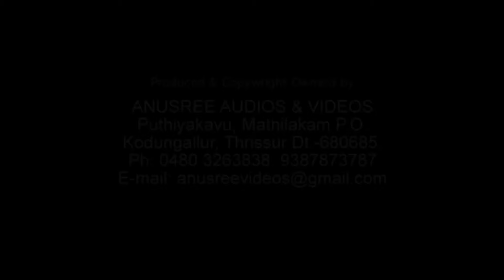മലയാളികൾ ഇരുകൈകളിൽ ഏറ്റെടുത്ത നാടൻപാട്ടുകൾ | Malayalam Nadanpattukal | Folk Songs Malayalam